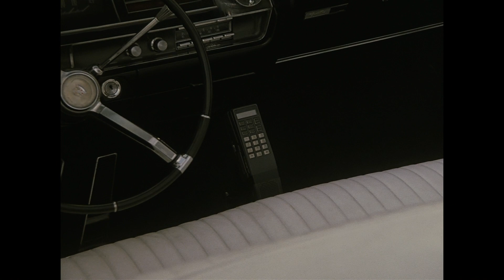Castillo Meets with Acosta | Miami Vice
Castillo goes under cover as a drug lord to break up another operation, but things are complicated by a group of paramilitary Indian tribe members who want to stop the ring and restore honor to their tribe which has been caught up by ring leader's greed.

From Season 4 Episode 15  "Indian Wars": A cocaine investigation puts Tubbs on common ground with a Native American zealot exhorting his people against a dealer.